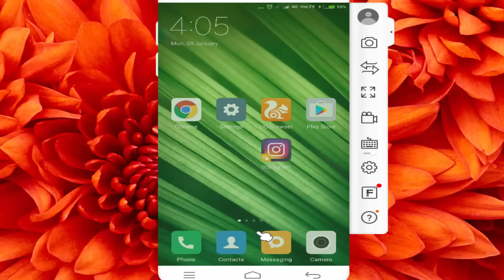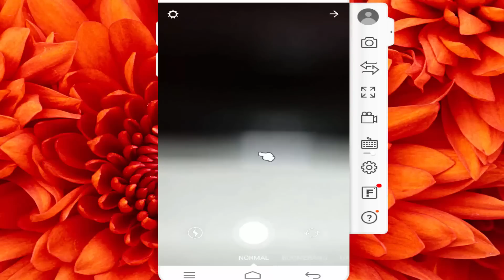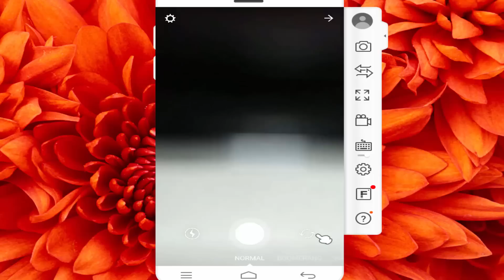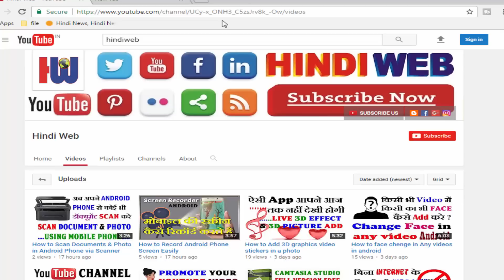How to Many Photos upload || instagram story || instagram video story tricks || Hindi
How to Many Photos upload in instagram story without Software
How to upload instagram stories
instagaram की Story में कई सारे फोटो ऐड करे l